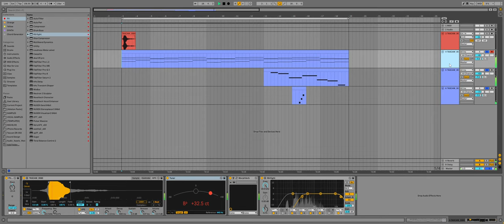Sound Design - desk creak